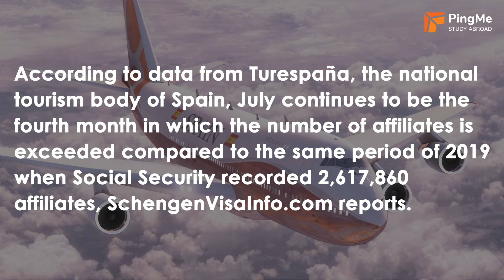Study in Spain | Job Opportunities in Spain | Work Visa | Schengen Visa | Turespana | Pingme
Spain is known for its vibrant culture and abundance of opportunities! To know more about Spain, watch the video. You will be definitely awestruck by the amount of information and statistics we have!